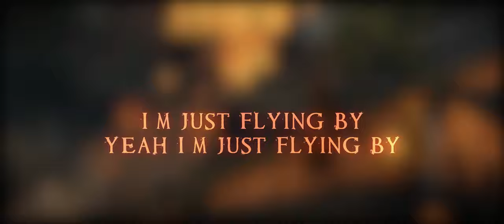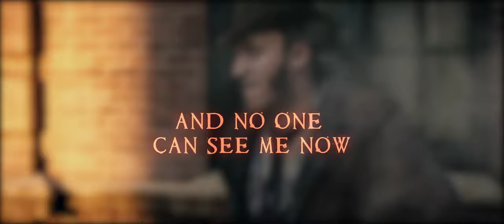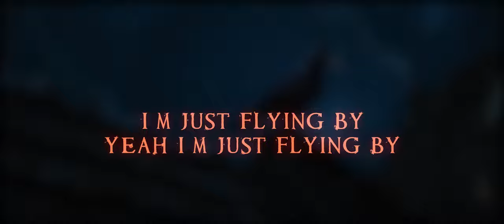Jesse Warren - Miles Above You [Lyric Video]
Oh my God, oh lord. It's been honestly way too long. I'm not sure if anybody gives a crap about this channel except Diggy Diggy Hole, which I honestly love. But I have re-appeared and I'm not going to tell you the next upload date. I will honestly just upload whenever I feel like, because being stressed of school, personal stuff, trying to draw and learning in After Effects is a pain. Enough excuses, enjoy the song. We all should just lift ourselves above this all drama, especially above this virus thing. Stay safe and listen to one more song my dear watchers. Thank you for being with me.
Miles Above You ladies and gentlemen.. ^^

*Note: Please don't shut my video down, it's purely for entertainment purposes, it's just a small video, I'm trying to spread the song around for more people and not trying to make any money out of it or anything, also I'm not trying to hurt your record, if you find it bad that the song is on my channel, please take your time and email me, thank you!

  ×My Note
  If anyone has a problem or issue with this video being on my channel, please contact me via my Gmail, no need to automatically send copyright strike, it really hurts my channel. Just ask about deleting video, I have no issue with it whatsoever.